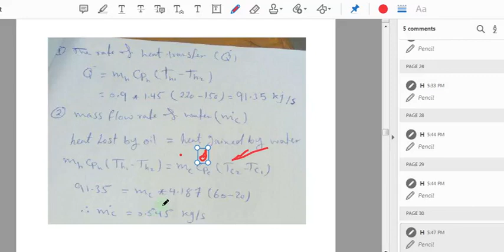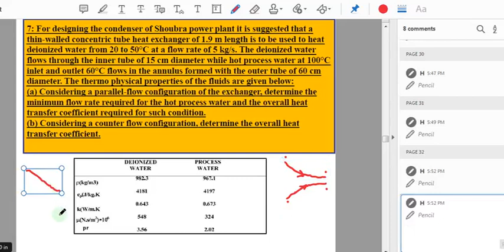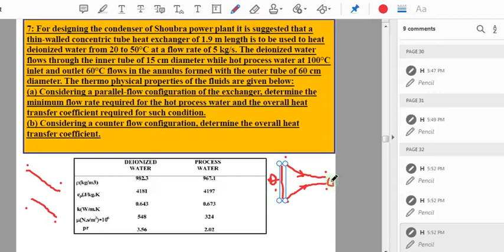Week 12 L5 Y1 Unit 13 Sec Fundamentals of Thermo dynamics and heat engines